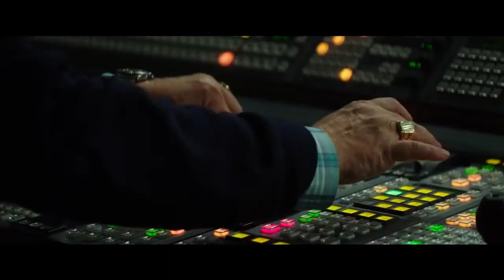TOP 10 des acteurs d'Hollywood les moins rentables en 2016 !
Amateur de ciné, j'aime bien dire ce que je pense des films, sans langue de bois !

Vlog Cinéma